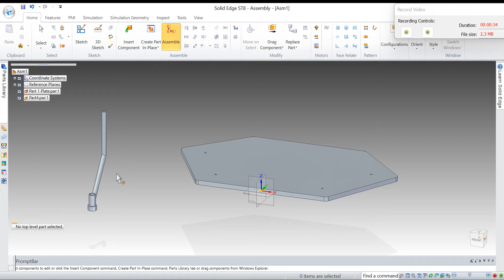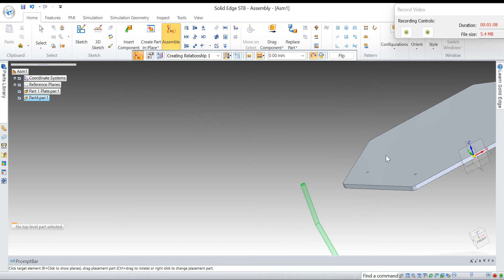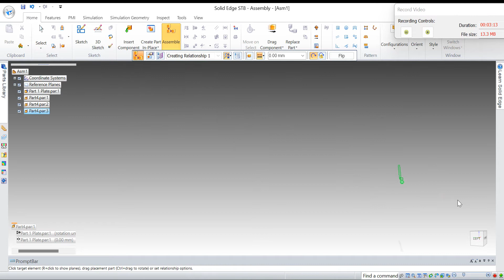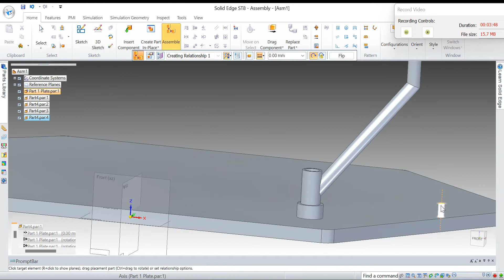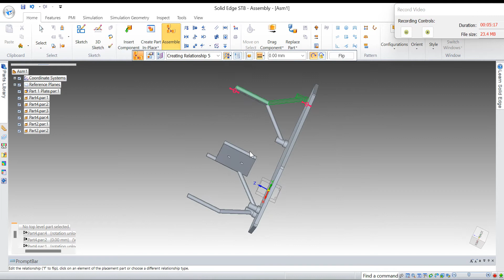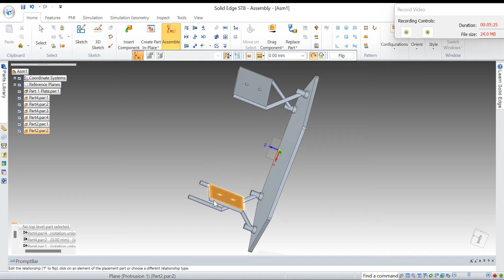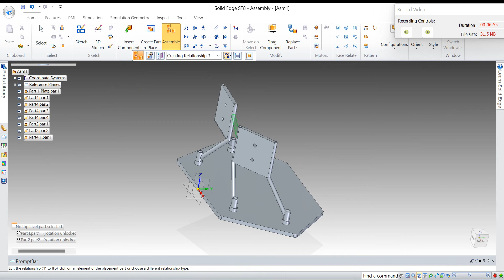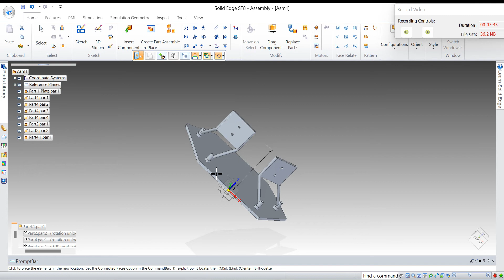Engine mount assembly vedio VTU (Aeronautical Engineering) Solid edge ST8